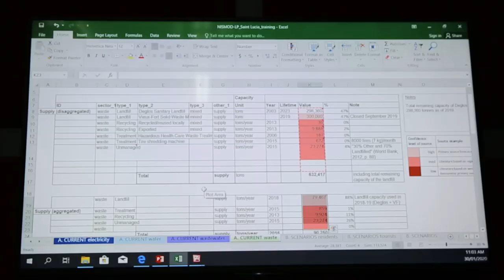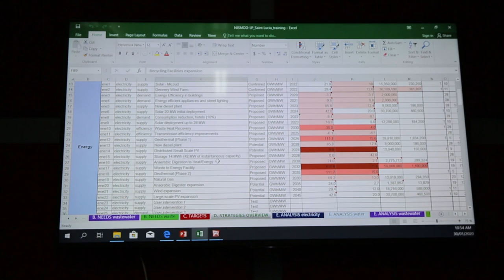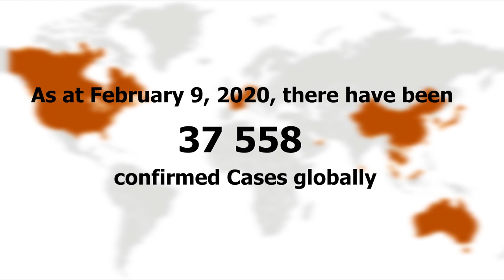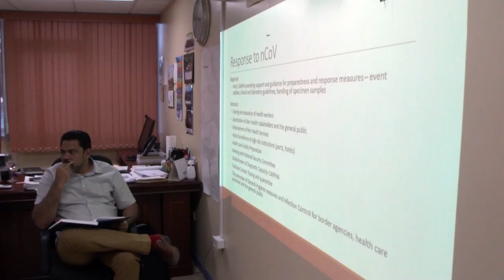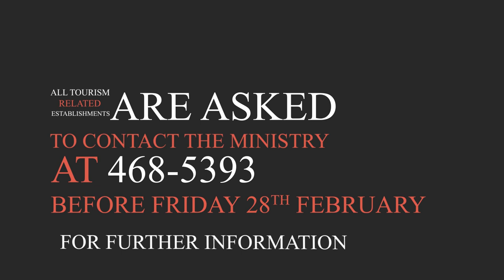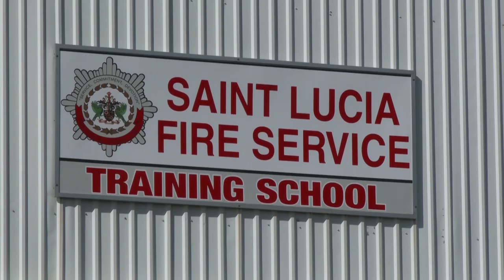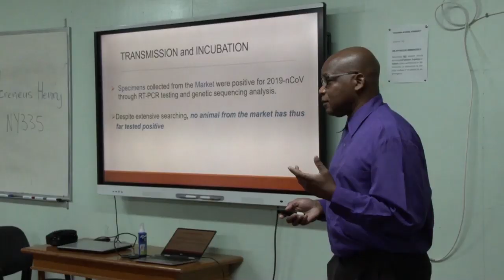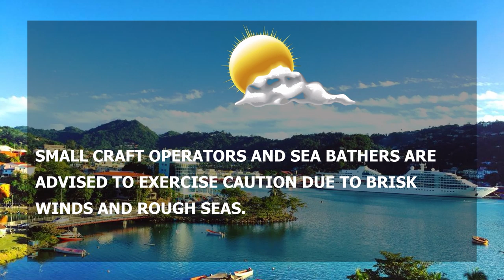NTN Nightly News (Feb. 10, 2020)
In the evening news package:
A new planning tool will revolutionize infrastructural development on the island;
the Government of Saint Lucia continues to monitor coronavirus globally;
and the first farmers market of 2020 proves an overall success.